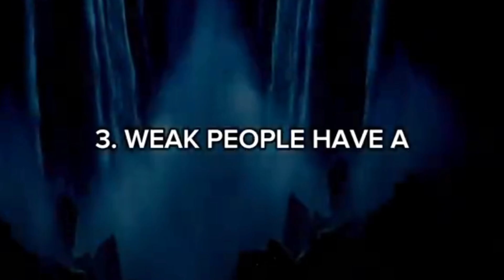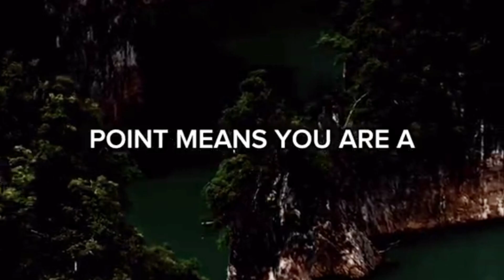Weak Man 12 Amazing Signs - Watch Everyone | Change It Immediately